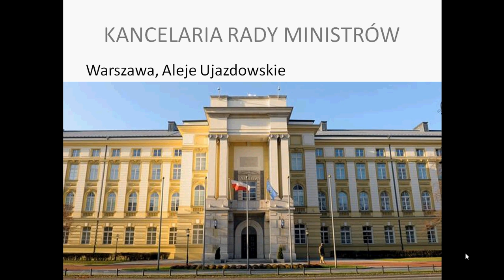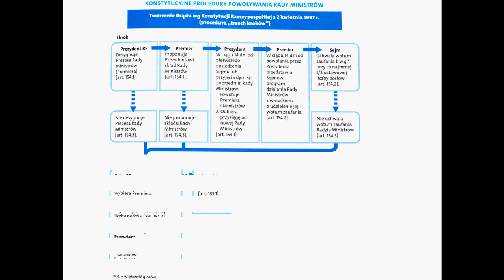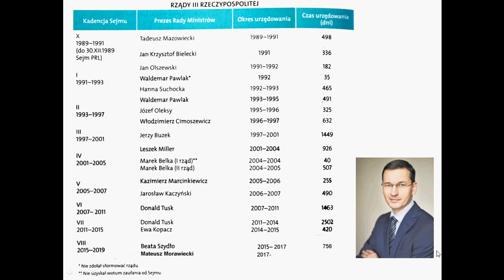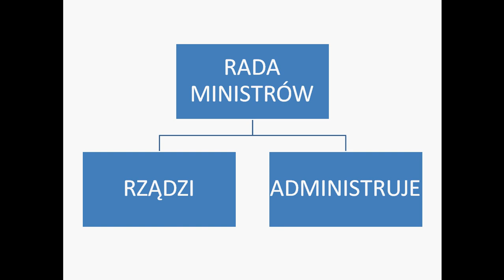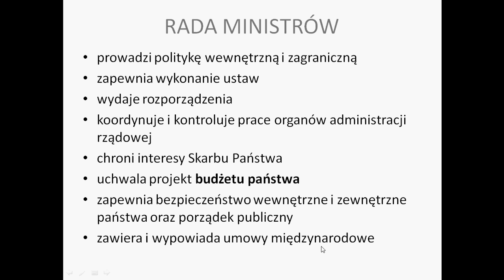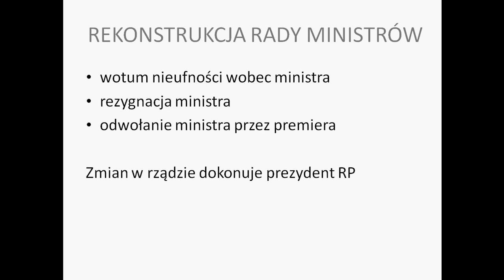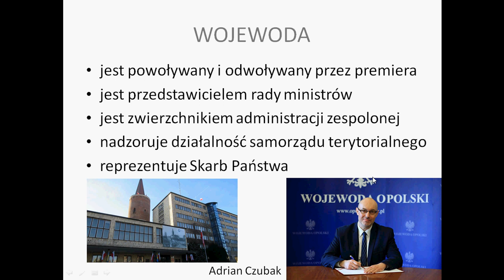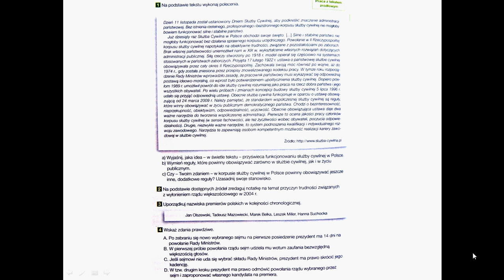Rada Ministrów w RP